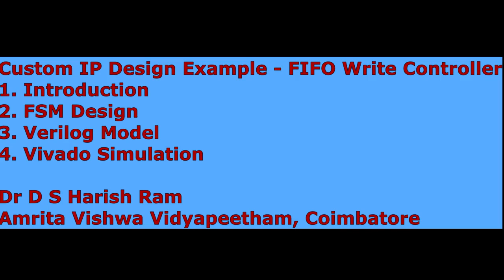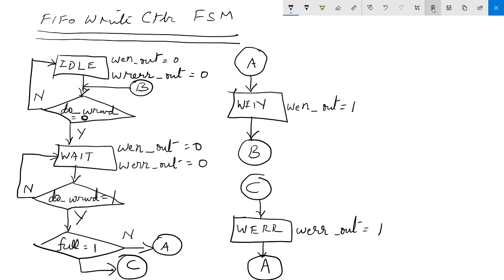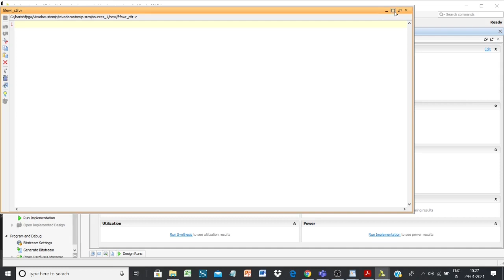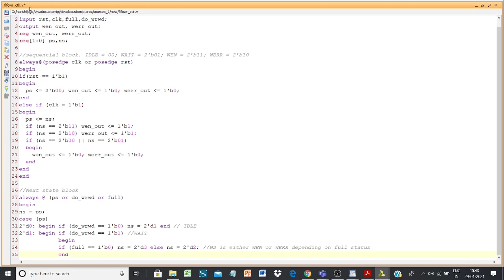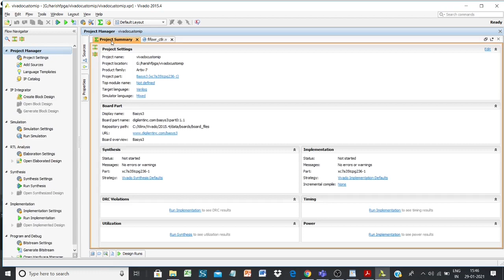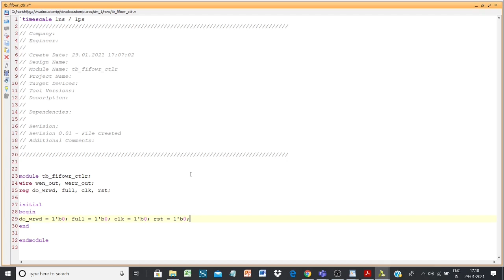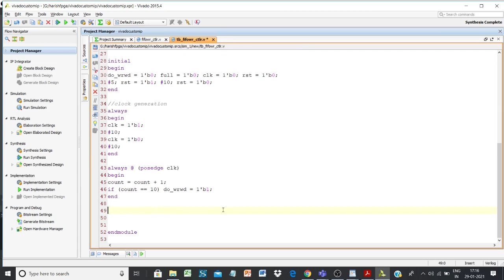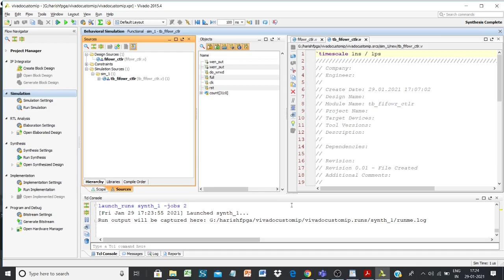Custom IP in Vivado 1 - Designing a FIFO Write Controller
This video provides a step by step illustration of designing, modelling in Verilog and simulation of a FIFO write controller FSM which is intended to be used as a custom IP in the Vivado block design environment